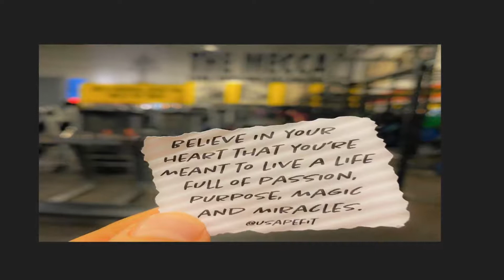If you feel lost, disappointed, hesitant, or weak, return to yourself, to who you are...Masaru Emoto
If you feel lost, disappointed, hesitant, or weak, return to yourself, to who you are, here and now and when you get there, you will discover yourself, like a lotus flower in full bloom, even in a muddy pond, beautiful and strong.
Masaru Emoto